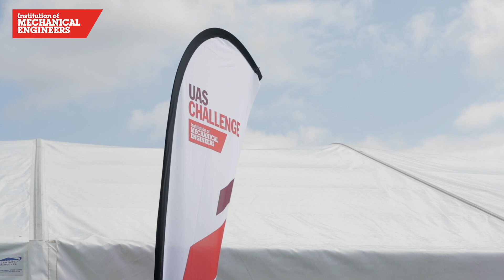UAS Challenge 2021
In July 2021, we hosted our UAS Challenge, at our new location BMFA Buckminster!

Held every year by the Institution of Mechanical Engineers, the UAS Challenge sees teams of university students design, build, test and fly an unmanned aircraft system (UAS).

While restrictions relating to COVID this year meant that some teams were unable to join an in-person event, the first half of the 2021 UAS Challenge took place virtually in order to give all teams the chance to benchmark and get feedback on their work, no matter where they are located and how much of their UAS they were practically able to build.

Congratulations to all teams that participated in the challenge, and well done to Grand Champions University of Surrey!